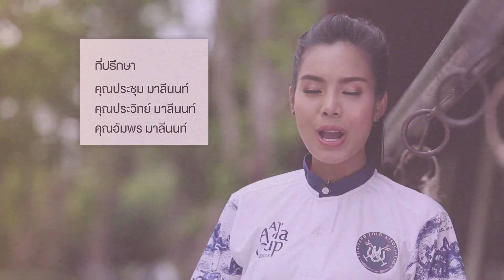โต๊ะจีน Around the world ตอน กติกา